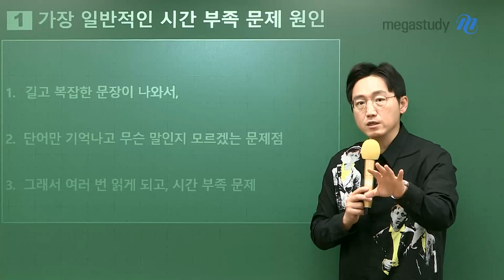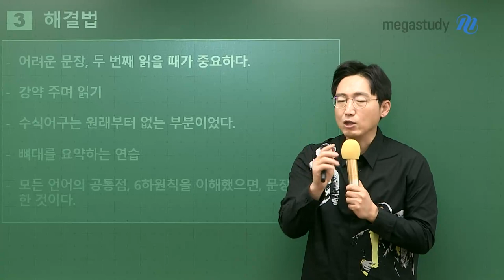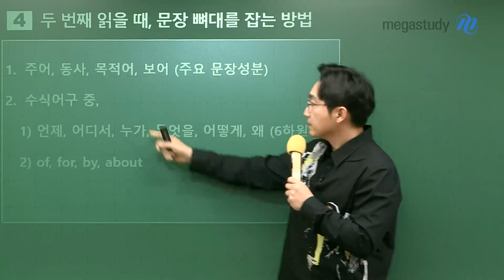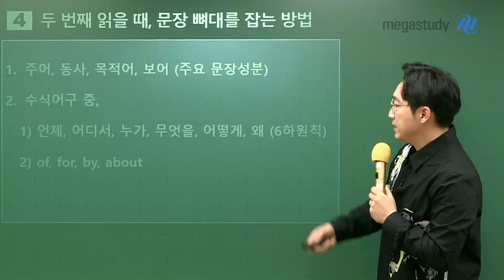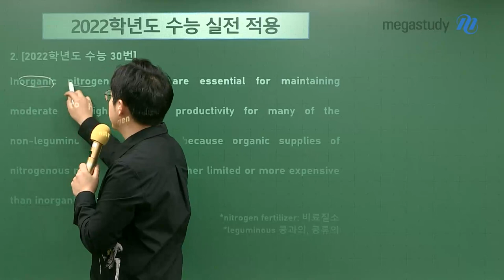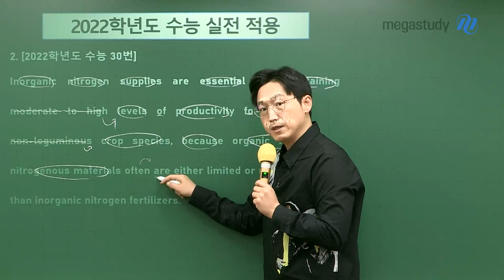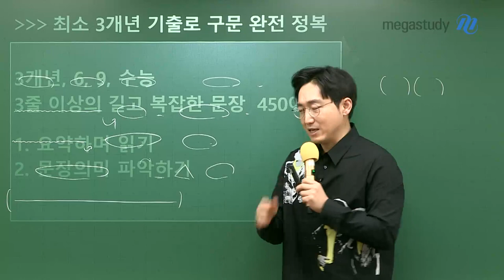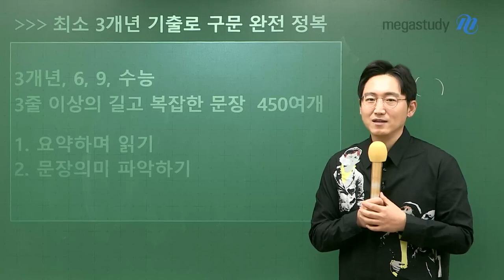[메가스터디] 영어 김기철쌤 - 시간 안에 문제 풀려면..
거의 대부분 90% 이상 학생들이 가지고 있는 문제,
‘시간의 압박감’

문제에 대한 원인 분석부터 해결법까지 기철쌤이 지금 알려드릴게요!

# 가장 일반적인 시간 부족 문제 원인
1. 길고 복잡한 문장이 나와서,
2. 단어만 기억나고 무슨 말인지 모르겠는 문제점 발생!
3. 그래서 여러 번 읽게 되고, 시간 부족 문제까지 발생ㅠㅠ

# 해결법
- 어려운 문장, 두 번째 읽을 때가 중요하다!
ㄴ 두 번째 읽을 때, 문장 뼈대를 잡는 방법?!
- 수식어구는 원래부터 없는 부분이었다!
- 모든 언어의 공통점, 6하 원칙을 이해했으면, 문장을 이해한 것이다!

# 2022학년도 수능 실전 적용 (30번)

# 최소 3개년 기출로 구문 완전 정복!
- 3개년 6,9,수능 3줄 이상의 길고 복잡한 문장 450여개
*요약하며 읽기
*문장 의미 파악하기

- 김기철 선생님이 더욱 궁금하다면?